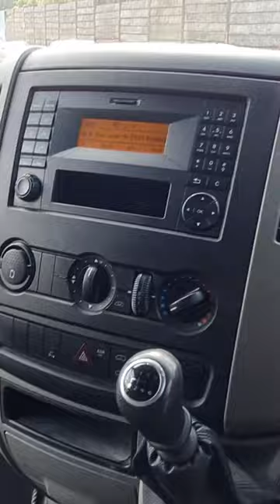(£10495) Wu17dwy 2017 MERCEDES-BENZ SPRINTER 314 CD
2017 MERCEDES-BENZ SPRINTER 314 2.2 CDTI, 6 SPEED MANUAL, RWD, PANEL VAN, GENUINE 194K MILES, EXCELLENT RUNNER, STARTS AND DRIVES GREAT, CRUISE CONTROL, ELECTRIC WINDOWS, 2 KEYS, PARKING SENSORS, 1 FORMER KEEPER, MOT UNTIL 4TH AUGUST 2023, VERY CLEAN INSIDE AND OUT\n\nCALL ON: 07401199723